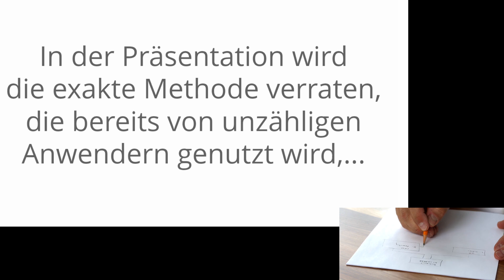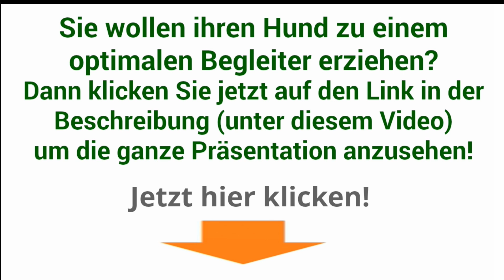hund will unbedingt auf die couch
hund will unbedingt auf die couch (einfach auf den Link klicken!)